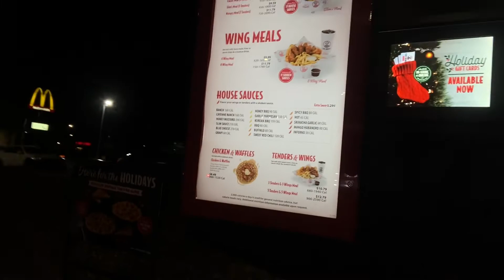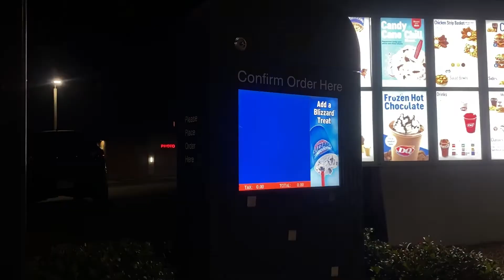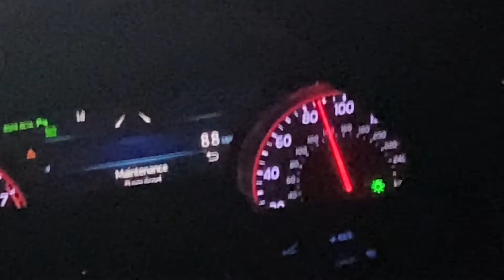20 piece wing